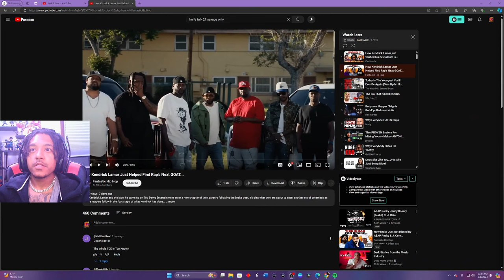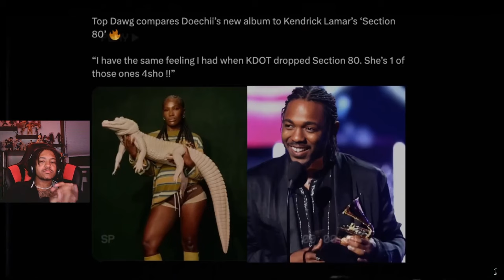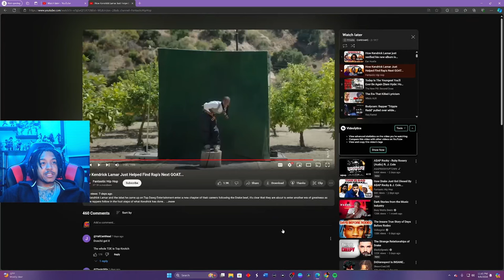Has Kendrick Lamar found the next goat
🎥- In my recent LIVE stream we checked out a new video about Kendrick Lamar possibly finding the next rap icon. It's someone that happens to already be apart of TDE. Who do you all think it is? Once you find out, let me know if it surprised you! Be sure to check out the original video down below.